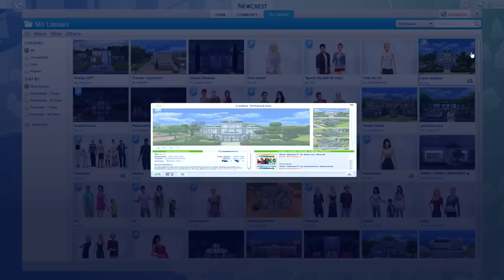The Sims 4 | Springston Legacy | Part 51 - Second Date.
➦ Amelia hits the gym again, this time taking her daughter with her. Remember that Hunky Gym TRAINER?!?! Oh yeah so do we!

Lavender is instantly smitten. Not sure what it is.. The hair or those BIG BOLD. Glasses? Hmm. We shall see!!

Later on Amelia goes to work, where she hires and employee. Eric, yes Eric the guy who made our last date go a 10 to a 0 real quick.

She finds out what the deal was, and plans on firing him tomorrow!

Of to the  Lama gardens with one L, we go. Inviting Brody for a second chance - wonder how it will go??

Amelia Mae Springston, is formally known from The Sims 3 Generation's Lp as the Love child from Cherie Springston and Nick Ravini. Even though she isn't a blood related Springston, she is one at heart.

Amelia has lived a life full of ups and downs. Constantly feeling like the black sheep, and trying to prove her worth through rebellion.

She even went to the extent of becoming Immortal, just so she could never feel the pain of being human again. Her bitterness, jealousy and drive to become powerful and  unstoppable caused her to loose everything she cherished most around her.

She became pregnant, by her love interest Xavier. Once she had found out he was married. Feeling betrayed. Rage and revenge ran rampant through her veins. Destined to make him hers forever, she also gave him the life changing curse. In one deadly bite. During his metamorphosis, the transition was to much for his human heart to bare. Causing him to die all alone in his bedroom as his heart exploded in his chest.

Once Amelia found out the news, she broke down. Feeling all the emotions she never wanted to feel again. Her sorrow took a toll on her body causing her to miscarry their daughter. Whom she was to name Amethyst.

Wanting a family, and a fresh start. Amelia gave up her vampire-ism. Swearing she had changed. Begging for her families forgiveness, and starting over again.

This is where the legacy begins, with Amelia destined to find happiness and peace. The right way. So, lets begin.

Our Succession Law: Heir , Merit: The child with the most fully completed aspirations will be named heir. If there is a tie, the child with the highest level in a single skill will become heir from among the children who are tied.

The Sims 3: Jenn951
Origin: